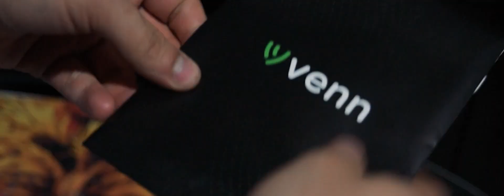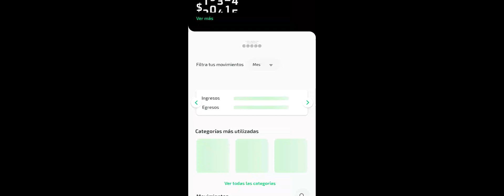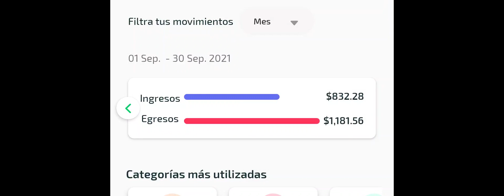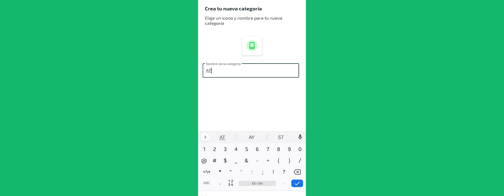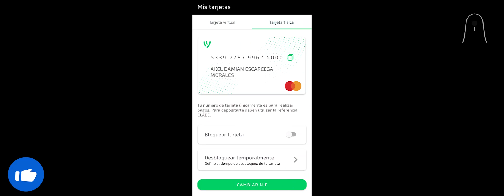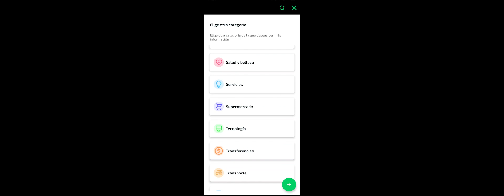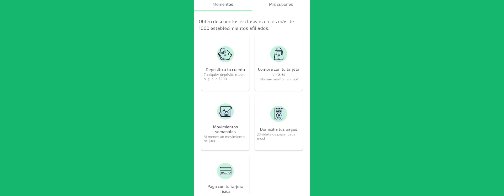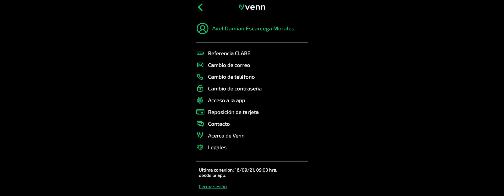TARJETA DE DÉBITO VENN | MI EXPERIENCIA Y OPINIÓN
Venn una propuesta más que apenas va entrando en el mercado de las fintech y lo más atractivo de ésta tarjeta es su aplicación, ya que hay tres cosas a destacar de la misma
1- Te permite categorizar tus gastos al igual que crear tus propias categorías y editarlas en cualquier momento o borrarlas
2- Puedes desbloquear tu tarjeta física o digital por un tiempo definido (5, 10, 15 mi.) y después se bloquea en automático, un punto muy bueno a favor de la seguridad
3- Te ofrece recompensas por usarla, dichas recompensas son en más de 1000 establecimientos afiliados y no hay límite de recompensas, cada recompensa tiene su vigencia al igual que sus términos y condiciones.

Entonces, tenemos estas tres características interesantes, además de obtener un plástico mastercard algo elegantes. La pregunta aquí es, porque no la recomiendo? Pues, así como sabemos que existe STP, ASP INTEGRA, ésta tarjeta pertenece al BANCO DONDÉ para hacer y recibir transferencias, lo que me generó problemas al querer hacer una transferencia a STP (FONDEADORA) y a un banco tradicional (BBVA) solo logré sacar mi dinero a una cuenta ASP INTEGRA (JEFA) y es más que obvio está parte, si no puedes enviar dinero ni siquiera un banco tradicional tan grande como BBVA, que puedes esperar al hacer una transferencia a cualquier cuenta fintech STP.

▶CONTACTO◀
▶LISTAS DE REPRODUCCIÓN ◀
●RESEÑAS DE TARJETAS

Cathartic - [ocean jams]